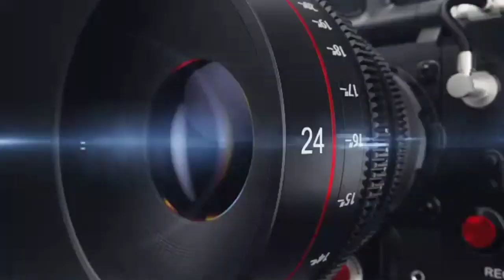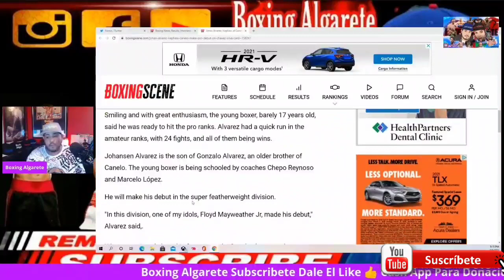🚨Johan Alvarez Sobrino De Canelo Tiene Su Debutó El 19 De Junio Dice Que Mayweather Es Su Idolo😁